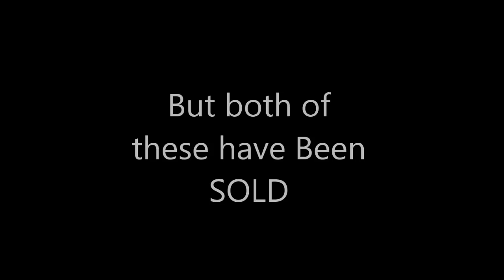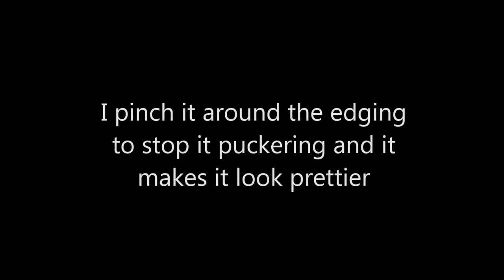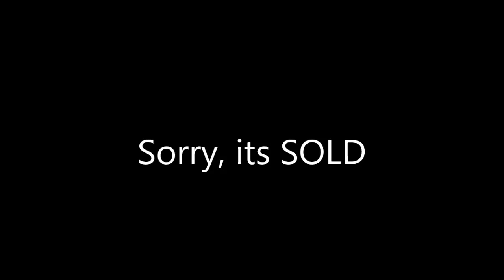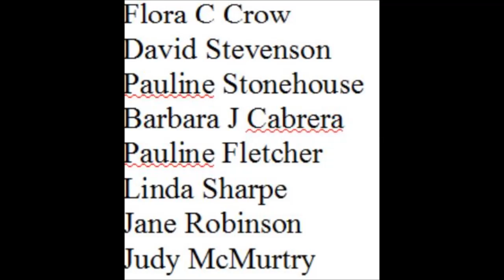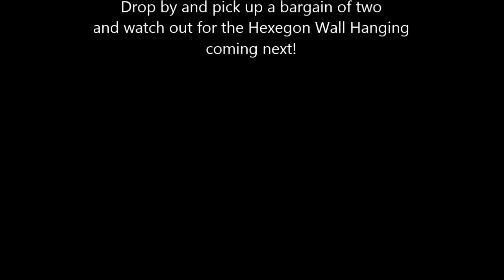Stunning Shabby Chic Wall Plaque Tutorial - SOLD -jennings644